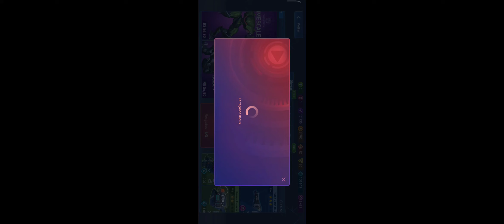Novo recurso ASSISTIR E COLETAR RECURSOS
Adora jogos de robô? Lute com seu Mech neste jogo de tiro PvP em equipe.

🛡️ Mech Arena é um jogo de tiro competitivo de robôs GRATUITO com batalhas de equipe PvP, táticas de combate profundas e personalização ilimitada.

Neste jogo de tiro, você pode jogar partidas personalizadas contra seus amigos ou reuni-los em um time para derrotar jogadores do mundo todo em partidas 5v5 e 2v2 ao vivo. Com mapas projetados para combate PvP, as batalhas demoram apenas 5 minutos!

Basta selecionar um robô de guerra entre dezenas de opções, equipá-lo com o carregamento perfeito de armas e enfrentar todo mundo. Em seguida, personalize a aparência e as estatísticas dos seus robôs à medida que sobe nas divisões para chegar ao topo. Com a criação instantânea de equipes, você pode ir direto à batalha neste jogo de robôs em menos de um minuto.

Faça seu nome como o maior atirador da Liga Mech Arena. O mundo está assistindo!

| CARACTERÍSTICAS |

MUITOS MODOS DE JOGO PVP

Lute por território nas batalhas do Confronto de Ponto de Controle, teste seu trabalho em equipe no modo Deathmatch 5v5 ou encare o combate do 2v2 Deathmatch.

MAIS DE 25 MAPAS ÚNICOS

Neste jogo de robôs, cada mapa favorece diferentes mechs e táticas. Jogue sob as luzes de neon da Cidade Proibida ou leve seu combate às estrelas na Estação Elon. Explore e domine tudo!

VÁRIAS COMBINAÇÕES MECH

Aperte o cinto e entre em uma nova era de jogos de luta de robôs. Com mais de uma dúzia de robôs distintos e mais de 35 armas, você pode combater usando qualquer tática. Melhore os seus favoritos e consiga mais de 500 skins para se expressar na arena PvP!

HABILIDADES MECH ESPECIAIS

Cegue o melhor atirador de seus rivais com bloqueadores de mira. Destrua os robôs de guerra deles usando a luta corpo a corpo. Implante escudos de energia, repare campos, use jatos de salto e muito mais. Saiba quando usar as habilidades de seus robôs se quiser vencer os combates.

PILOTOS MECH

Contrate pilotos para aumentar as estatísticas e adicionar outros bônus ao seu Mech. Descubra seus favoritos, suba de nível e melhore-os ainda mais com implantes avançados para dar a vantagem aos seus robôs.

PARTIDAS PERSONALIZADAS DIVERTIDAS

Jogue de acordo com suas regras: escolha o mapa, o modo e os jogadores que deseja em uma Partida Personalizada. Prepare uma nova tática matadora, organize um torneio PvP para se gabar ou experimente alguns novos robôs e armas. Neste jogo de robôs, a escolha é sua.

EVENTOS E TORNEIOS EMOCIONANTES

Atinja todos os seus objetivos em eventos semanais ou batalhe em Torneios competitivos para mostrar que você está acima do resto. Mostre seu valor para ganhar muito e escreva seu nome na história do Mech Arena.

A SIMPLICIDADE DO POINT-AND-SHOOT

Jogos de luta de robôs nunca foram tão fáceis de jogar. Controles intuitivos facilitam o manuseio de seus robôs de guerra, mesmo em sua primeira batalha PvP. Quer jogar do seu jeito? Personalize seus controles para que seus robôs atendam às suas necessidades.

SEM WIFI? SEM PROBLEMAS

O Mech Arena foi projetado para funcionar sem problemas na maioria das redes 4G/LTE. Assim, você pode desfrutar das partidas em qualquer lugar, onde quer que esteja. Com partidas curtas que duram alguns minutos, é perfeito para uma pausa rápida!

OBSERVAÇÃO:

• Há itens disponíveis para compra neste jogo. Alguns itens pagos podem não ser reembolsáveis, dependendo do tipo de item.
• O Mech Arena está disponível em inglês, francês, alemão, italiano, chinês (simplificado e tradicional), japonês, coreano, português (brasileiro), russo, ucraniano, espanhol, turco, tagalo, tailandês, vietnamita, indonésio e malaio.

| LINKS ÚTEIS |